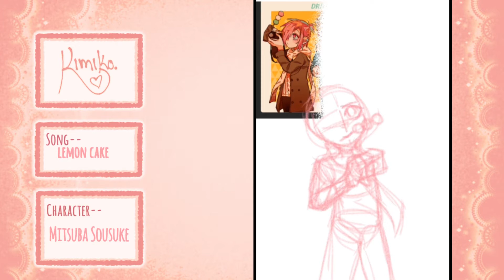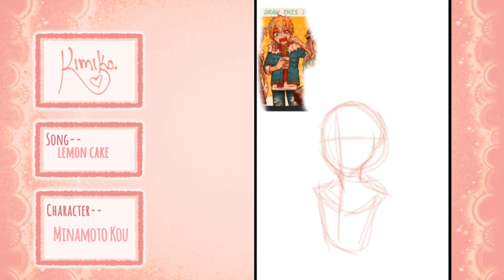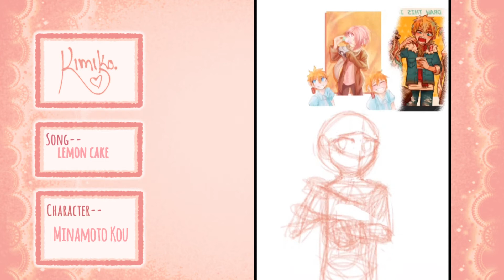MitsuKou Speedpaint DTIYS challenge (kinigani // tbhk/jshk)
Speedpaint with Mitsuba and Kou, from Kinigani's dtiys challenge for Toilet Bound Hanako-kun/Jibaku Shounen Hanako-kun
I'm not actually entering the challenge, I just really wanted to draw these precious children
Drawing the mochi/dango and ramen made me really hungry though
And Mitsuba is my favorite character to draw ever

I use ibispaint to draw
I don't even know why it took so long
I don't own the characters lol or the song, just my art

oh yeah
and I also drew an animatic thing inspired by the outfits in here
cuz they both have scarves
and i had an idea
i never said it was a good idea